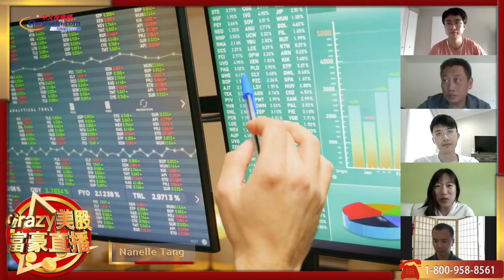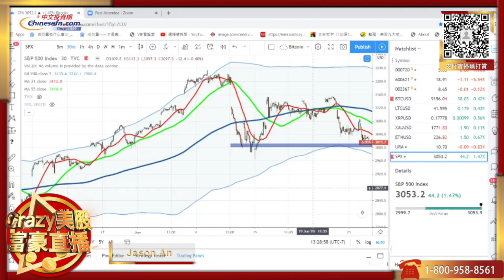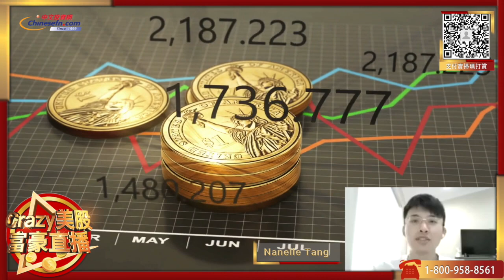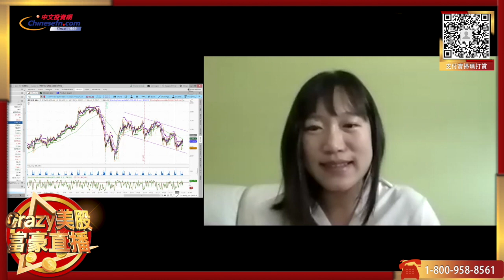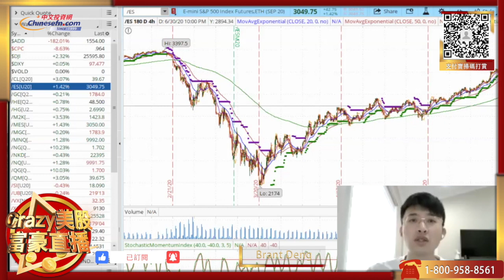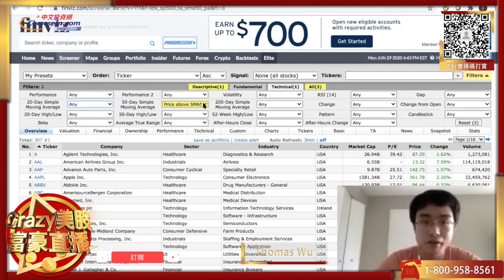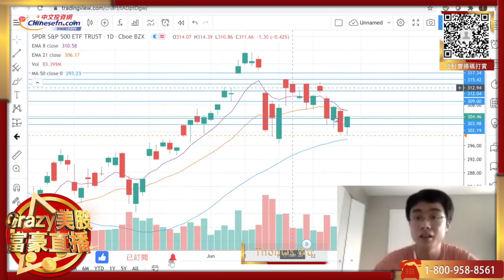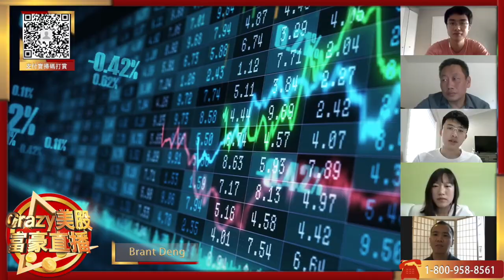【Crazy美股富豪第六期】當短線三傑遇上長線新秀：夏季機構倒倉 美股續震？